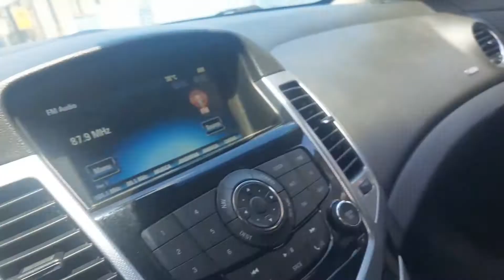Levamos o carro do meu pai no mecânico/Vlog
Fizemos um vlog do nosso dia, venha conferir tudo que rolou!